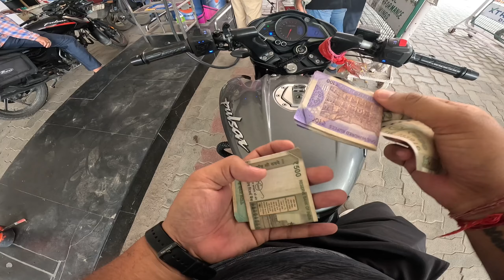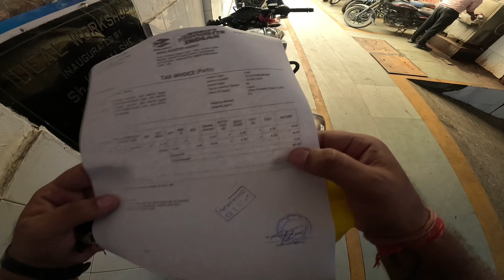Meri Pulsar Ns200 Khrab Ho Gai 😭 | ns200 ke plug me bhar gaya pani ho gai bike kharab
Hello dosto main deepak tomar .

video dekhne k liye Dil se dhaniyabad